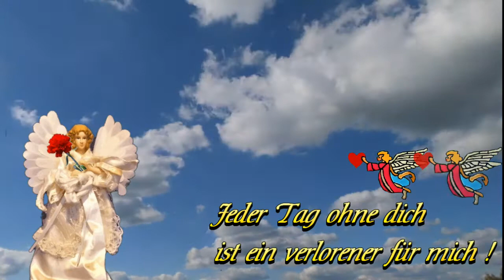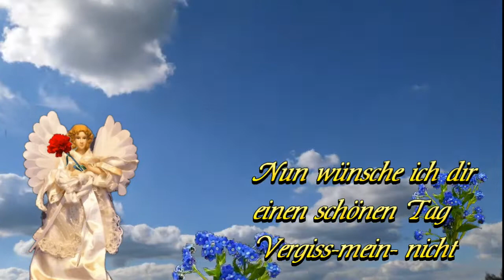Liebe Grüße zum Valentinstag für dich kostenlos zum weiteleiten über WhatsApp🌹🌹🌹💝💝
Du bist der Engel für mich . Grüße zu Valentins für die , die du magst.💝💞🌹